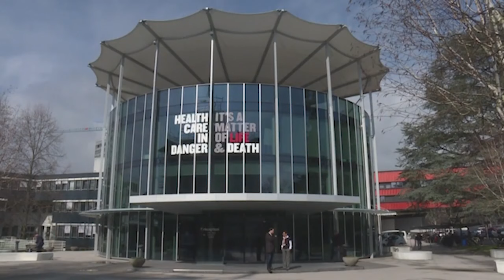El régimen encarcela a obispo de Siuna y expulsa a Cruz Roja Internacional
Este 20 de diciembre, la dictadura secuestró al obispo de la Diócesis de Siuna, monseñor Isidoro del Carmen Mora Ortega y los seminaristas Alester Sáenz Centeno y Tony Palacios, quienes permanecen bajo "desaparición forzada".
Mora Ortega fue detenido un día después de declarar durante una homilía que la Conferencia Episcopal de Nicaragua está unida en oración por monseñor Rolando Álvarez, reo de conciencia de la dictadura.
La noche del 21 de diciembre, civiles armados y agentes policiales también secuestraron al vicario general de la Diócesis de Matagalpa y párroco de la parroquia Santa María de Guadalupe en Matagalpa, monseñor Óscar Escoto Salgado, quien fue liberado al mediodía del viernes 22 de diciembre.

Otras noticias destacadas de la semana:

- Estados Unidos incluye en la "Lista Engel" a cuatro funcionarios sandinistas.
- Vuelo con 303 indios con destino a Nicaragua detenido en Francia por sospecha de trata.
- Comité Internacional de la Cruz Roja y su misión son expulsados de Nicaragua.
- Javier Milei no designará embajador de Argentina ante la dictadura de Ortega.
- Ferry que conectaba Costa Rica y El Salvador cerró operaciones.